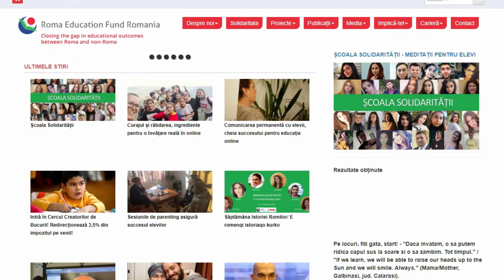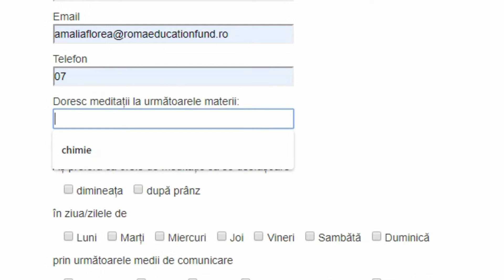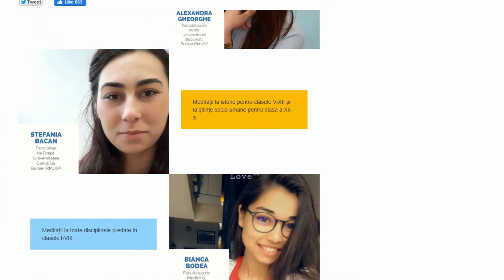Școala Solidarității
Dragi părinţi, ca să vă înscrieţi copilul la Şcoala Solidarităţii, urmaţi paşii pe care vi-i descrie colega noastră Amalia Florea în clipul de mai jos!
Dacă aveţi nevoie de sprijin suplimentar, daţi-ne un telefon pe 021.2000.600.